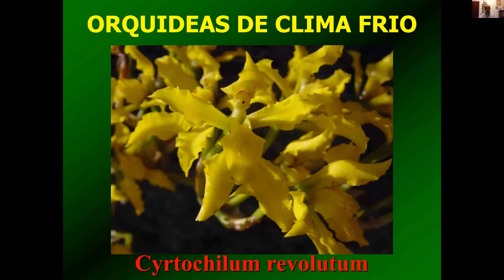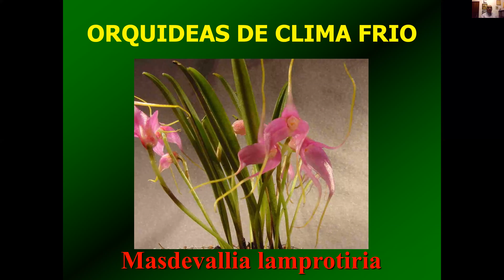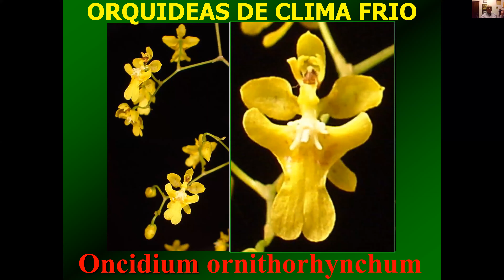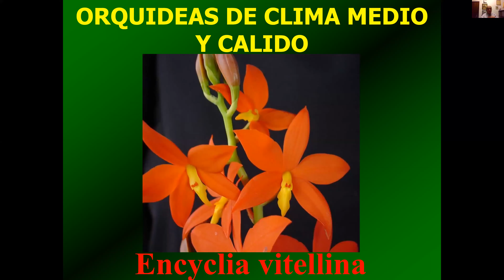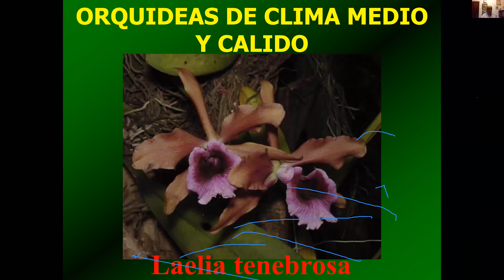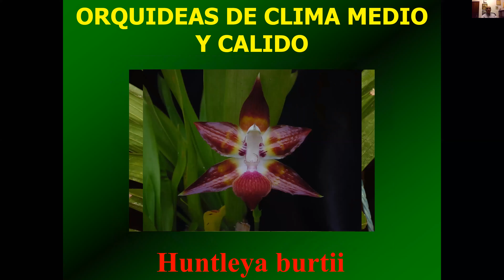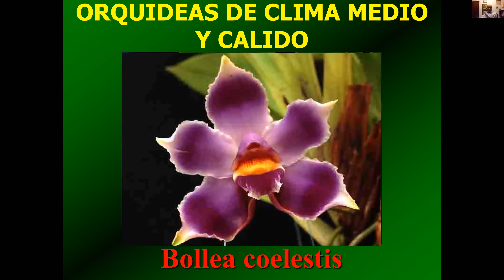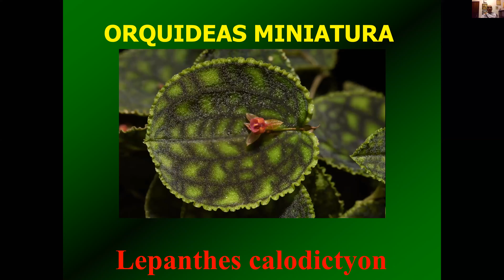ORQUIDEAS TESORO DE COLOMBIA PARTE 2